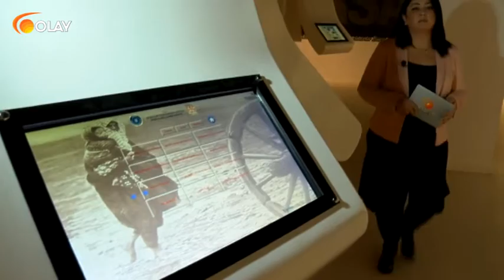Göç Eden Hayatlar - 13-01-2018